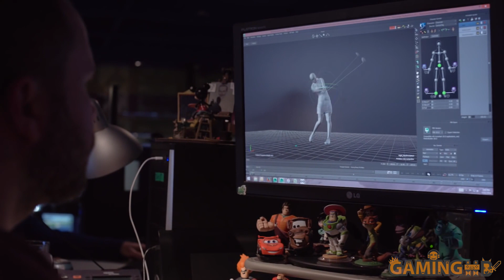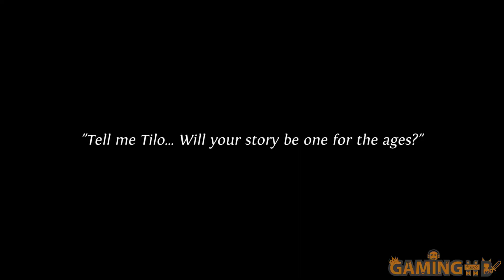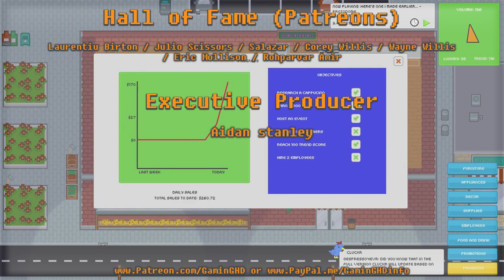The Golf Club 2, Syndrome, AereA, Valkyria Revolution - Upcoming Games This Week (June #4 2017)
The Golf Club 2, Syndrome, AereA, Valkyria Revolution and more. Upcoming Games (June #3 2017) showcases what titles will be released in the following week. Enjoy the video, and I want to ask you what game or games are you looking forward to playing this week and on what device (PC/PS4/XboxOne/WiiU/PSVita/3DS/Nintendo Switch)?

Upcoming Games 26 June 2017 - 2 July 2017

26 June 2017

Planetbound - PC
B - PC
Shattered God - Quest for the Divine Relic - PC
Triple X Tycoon - PC

27 June 2017

Race for the Galaxy - PC
Equivoque - PC
RPG Maker Fes - 3DS
Ancient Amuletor - PS4
Arizona Sunshine - PS4
Cavernous Wastes - PS4
The Tenth Line - PS4
Cryptark - PS4
Plague Road - PS4
Poi - PS4,XboxOne
Elite: Dangerous - Legendary Edition - PS4,XboxOne
The Golf Club 2 - PC,PS4,XboxOne
Valkyria Revolution - PS4,PSVITA,XboxOne
Danganronpa Another Episode: Ultra Despair Girls - PC,PS4

28 June 2017

No70: Eye of Basir - PC
Gunball - PC
Flagsplosion - PC

29 June 2017

Ticket to Earth - PC
Lost Cities - PC
Persian Nights: Sands of Wonders - PC
GoNNER - Nintendo Switch
Eba & Egg: A Hatch Trip - WIIU

30 June 2017

Range Day VR - PC
King of the World - PC
5 Star Rio Resort - PC
Block Rocking Beats - PC
Panzer Killer - PC
Zombie Hobby VR - PC
Space Odyssey - PC
Hartacon Tactics - PC
Tokyo Xanadu - PSVITA
Ghost of a Tale - XboxOne
Crash Bandicoot N. Sane Trilogy - PS4
Goliath - PS4,XboxOne
AereA - PS4,XboxOne
Syndrome - PS4,XboxOne
Micro Machines World Series - PC,PS4,XboxOne

1 July 2017

UNINVITED - PC
Dal Segno - PC
SAELIG - PC
Beans: The Coffee Shop Simulator - PC

2 July 2017

Nothing on this Day